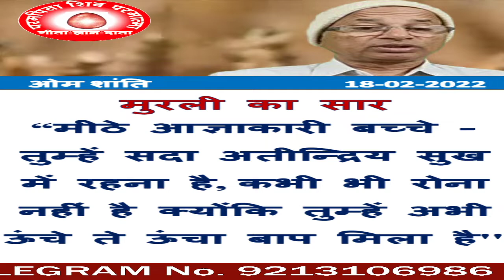18/02/2022/आज की मुरली का सार /ब्रह्मा कुमारीज़/बीके डॉक्टर सुरेंद्र शर्मा/